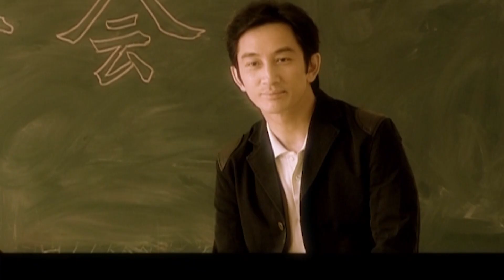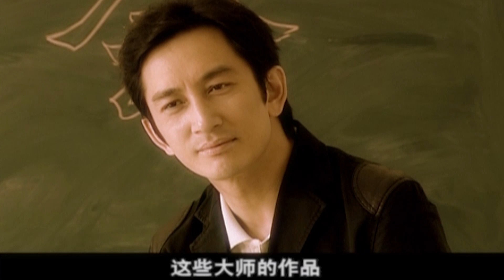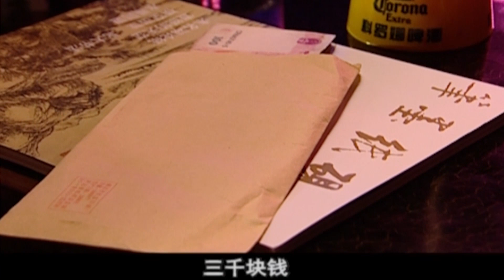农村情感电视剧丨【画家村】04 落魄画家吴启华携女友来到乡村开始新生活，却发现女友心不在焉深藏秘密，二人关系将走向何处?（吴启华、王雅捷）-国剧经典